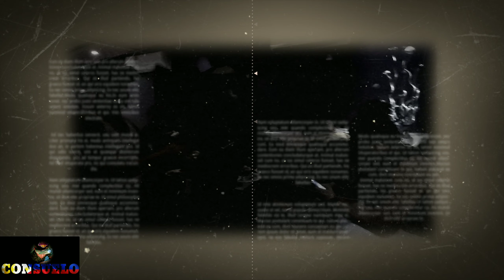"Fajardo" Birthday party